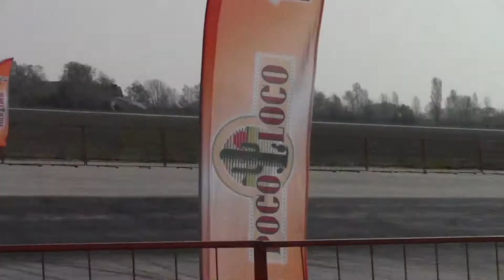Opel Calibra Turbo vs Opel Calibra Turbo C20let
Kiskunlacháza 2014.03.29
Calibra Turbo Ph3 FWD vs Calibra Turbo Ph3 FWD
Ph3 (green): 14.5
Ph3 etanol ( blue): 14.6